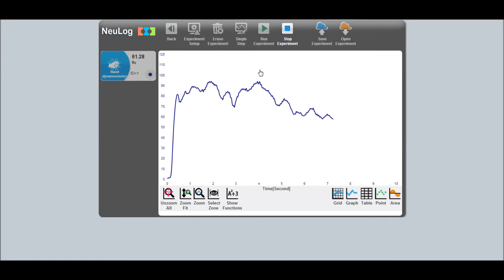NeuLog hand dynamometer demonstration: Muscle Fatigue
Today we demonstrate an easy-to-do muscle physiology experiment using the NeuLog hand dynamometer sensor where we examine muscle fatigue over a short period of time.

As the oxygen supply is depleted in your muscle cells you begin to run out of energy (ATP) to contract your muscles.  To combat this, your cells begin anaerobic respiration producing much less ATP but also producing lactic acid - causing muscle soreness.  Because the energy needs of your muscles aren't being met, the amount of force you can apply diminishes as we see with this experiment.